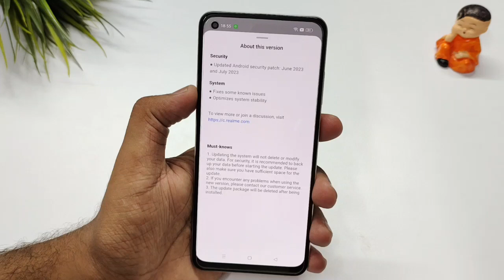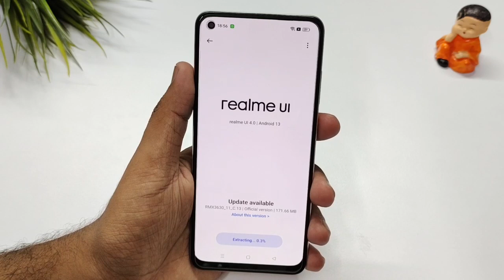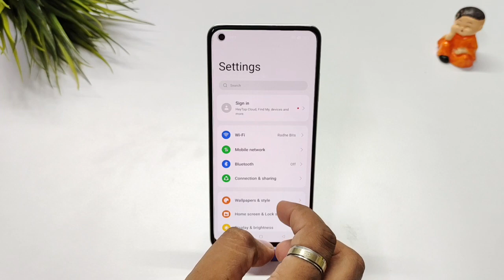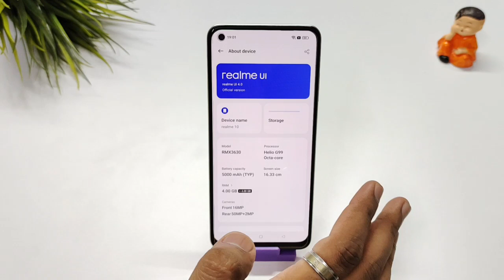Realme 10 4G New Update | realme UI 4.0 Android 13 Security Stable Update C.13 Official Version 🔥🔥🔥